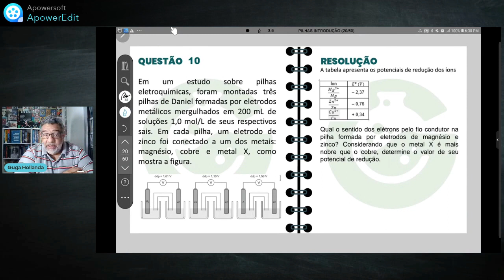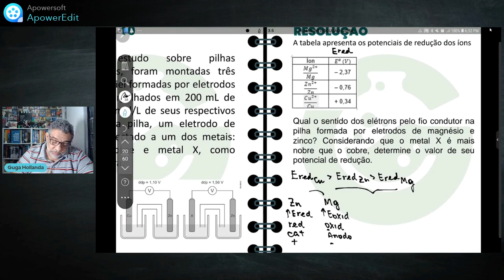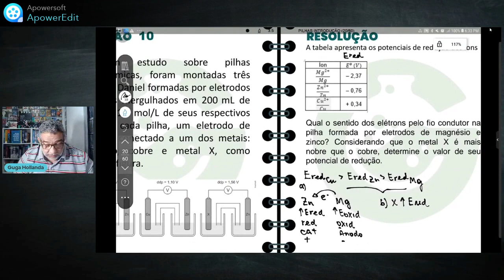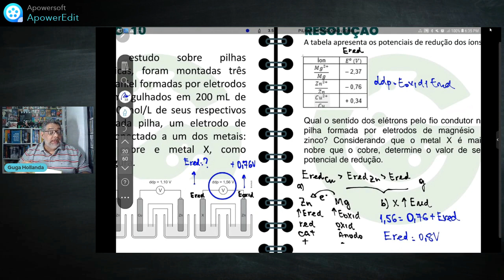PILHAS INTRODUÇÃO QUESTÃO 10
As pilhas são sistemas eletroquímicos que transformam energia química em energia elétrica por meio de reações de oxirredução espontâneas. Dentro da Química, as pilhas são conhecidas como células galvânicas, ou voltaicas, que são os sistemas capazes de produzir corrente elétrica por meio de uma reação de oxirredução.